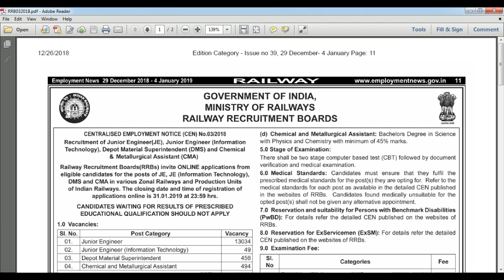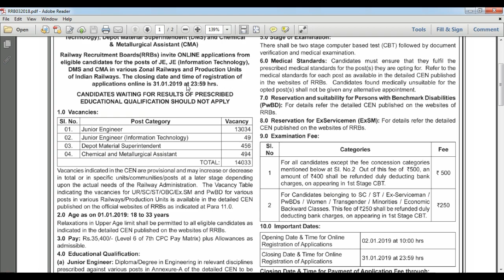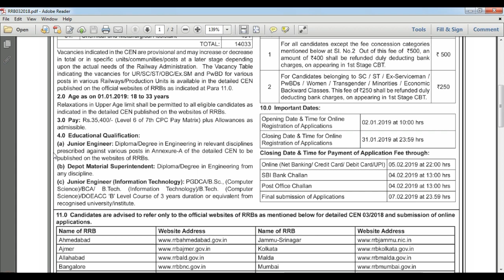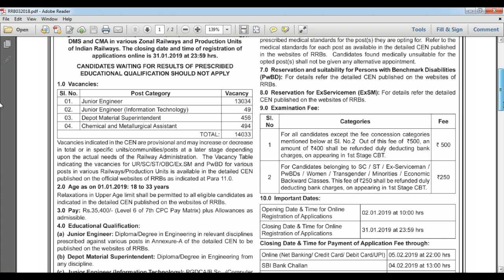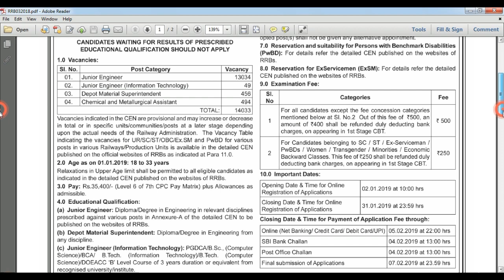रेलवे JE भर्ती 2019 | 14033 Posts | RRB JE,JE(IT), CMA, DMS Offical Notification Out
rrb je
rrb je total post
rrb je last date
 railway senior section engineer 2017
railway junior engineer 2017
railway junior engineer syllabus
railway senior section engineer syllabus
how to prepare for rrb je
how to prepare for rrb sse
rrb sse question pattern
rrb je question pattern